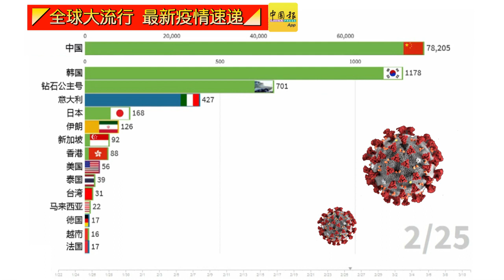全球大流行 最新疫情速递